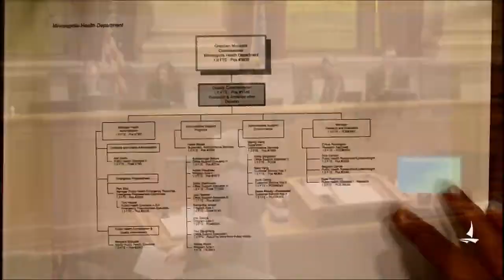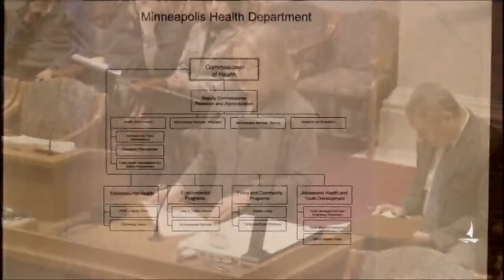January 23, 2018 Executive Committee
Minneapolis Executive Committee Meeting